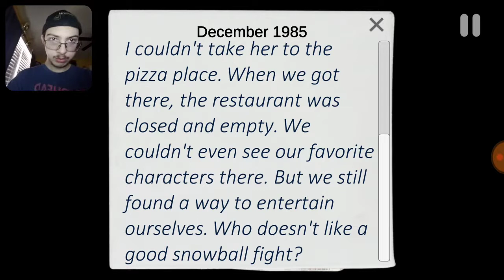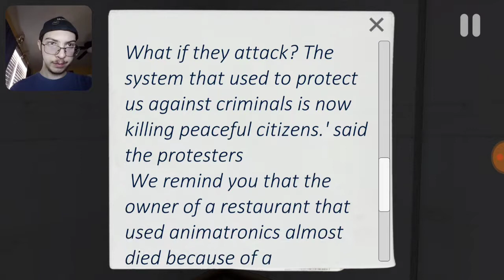CASE Animatronics pt 1: The Wolf is Hungry! (R)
That's right; an R rated video on my channel! We dive into the surprisingly popular game CASE Animatronics to see what the deal is with this game; so sit tight, it's a scary one!

Welcome to the police department, where working late can lead to tragic consequences. You're John Bishop, a swamped-with-work detective who tirelessly carries out your investigations late into the night. But tonight you are pulled from your precious few hours of rest ,and a strange dream, by a mysterious call from an old “friend.” Turning your fight to find the truth into a fight to survive the night.

Your police department is left without electricity. The security system has been hacked. All exits are locked. But that is not the real problem.
Someone… something is following you. Red eyes shine from dark corners and the sound of shifting, clanking metal echoes through the once safe halls.. You know them simply as animatronics, but something unknown and horrifying is driving them. Figure out what is going on, survive the night, and remember - no one will care if you scream.